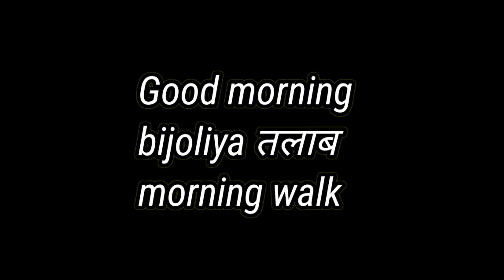Ramgarh bijliya talab ful Masti video Ramgarh 2022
follow Karen link .

Vishal mahto anda blogger
Ramgarh bijliya talab.. Masti bijuriya talab per
bijoliya talab..
my vlog
Ramgarh cantonment bijliyan talab
talab kaisa hai.. Ramgarh bijliya talab kaisa hai
2022 Ramgarh bijoliya.
new Ramgarh bijliya talab...